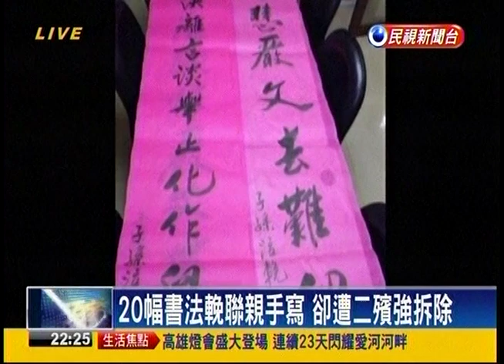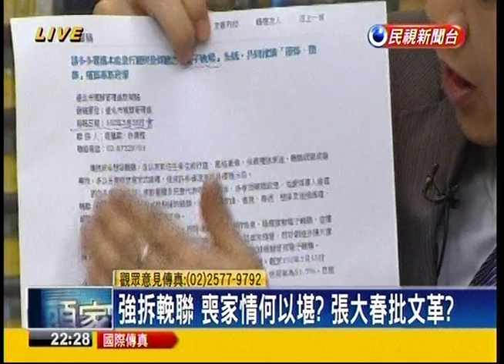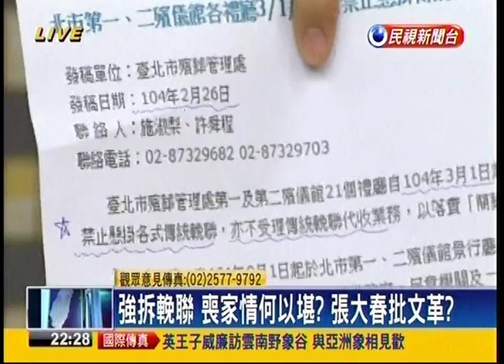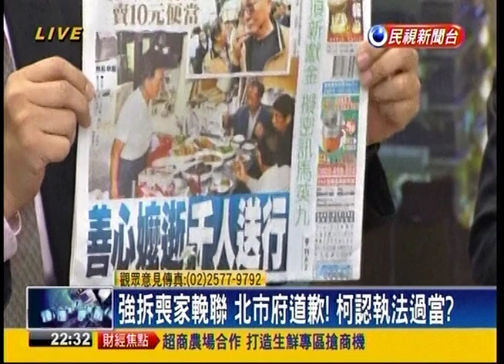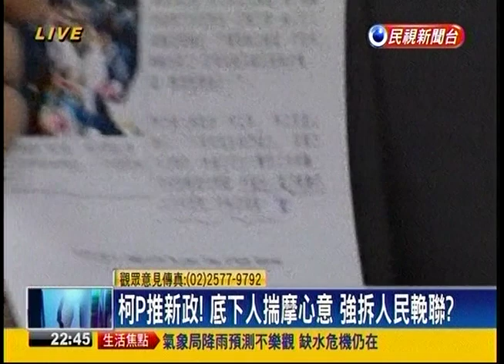03052015 頭家來開講 大覺者是證嚴? 釋昭慧認了! 真的造神? 慈濟內部都知道? 慈濟行善多年 一夕成箭靶? 何處惹塵埃? 強拆喪家輓聯 北市府道歉! 柯認執法過當?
03052015 頭家來開講 / 大覺者是證嚴? 釋昭慧認了! 真的造神? 慈濟內部都知道? 慈濟行善多年 一夕成箭靶? 何處惹塵埃? 強拆喪家輓聯 北市府道歉! 柯認執法過當? - Serving oversea Taiwanese viewers worldwide.